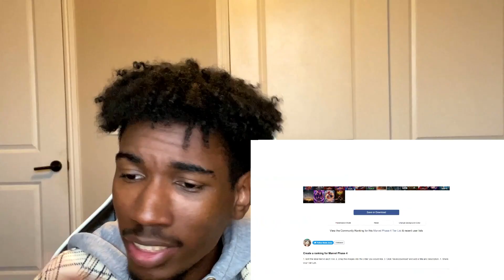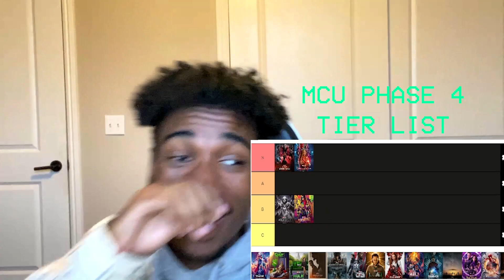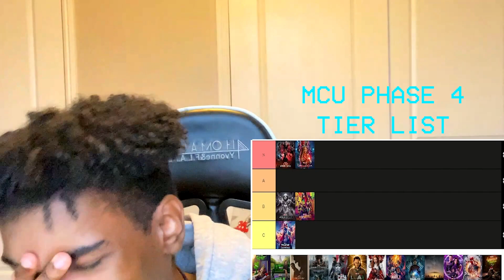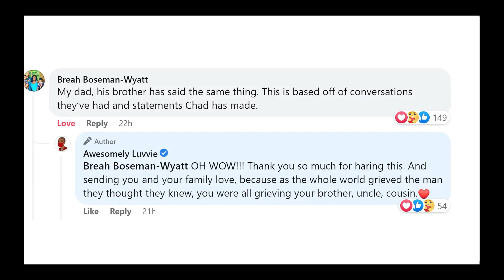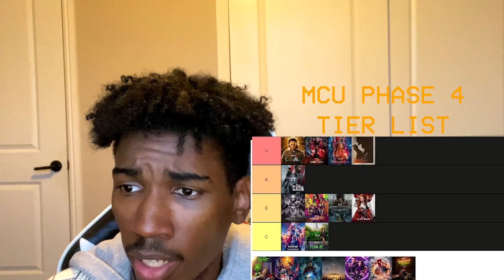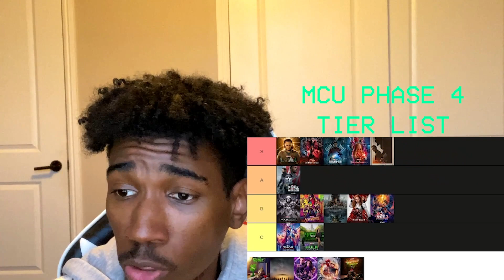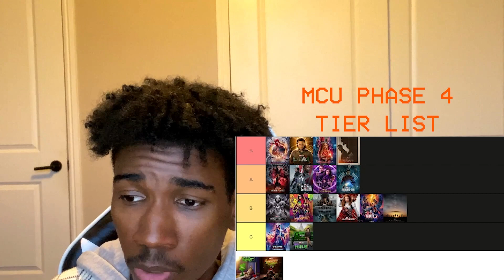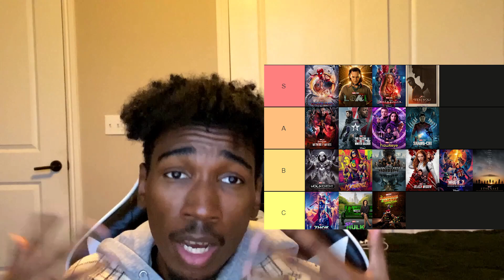MCU PHASE 4 TIER LIST 2022